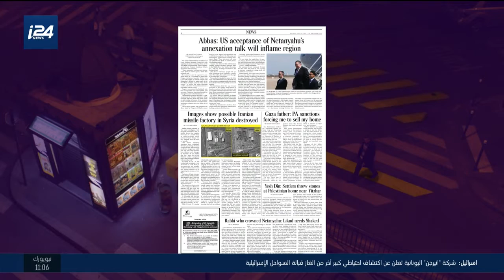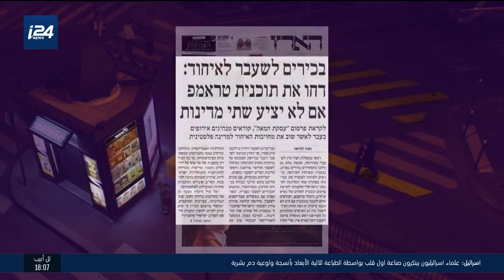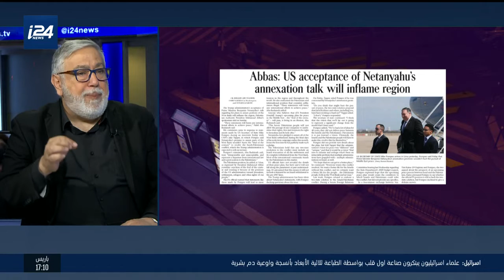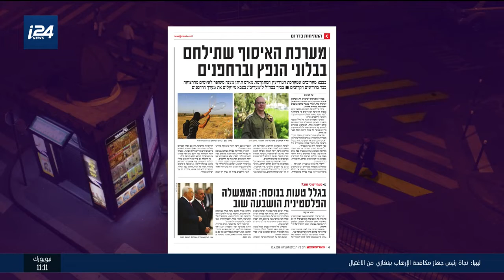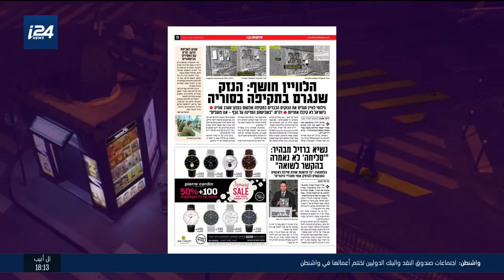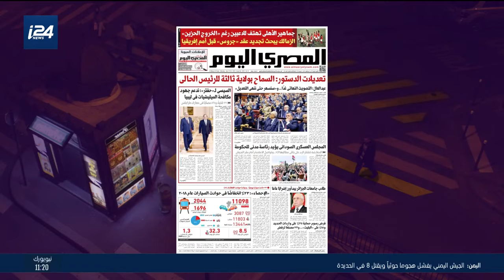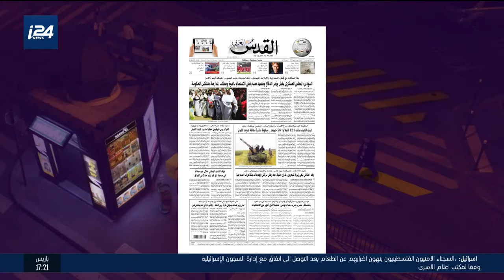العدد الأخير- 15.4.19- تقديم أدهم حبيب الله